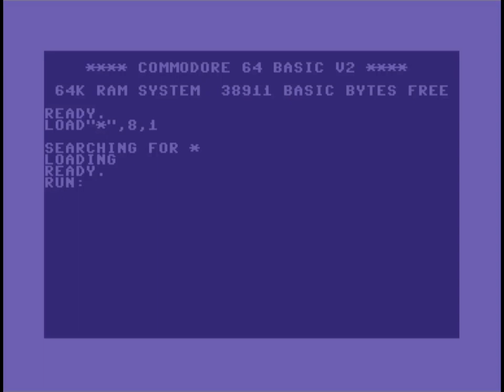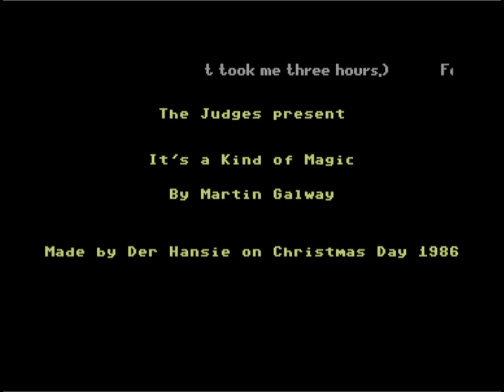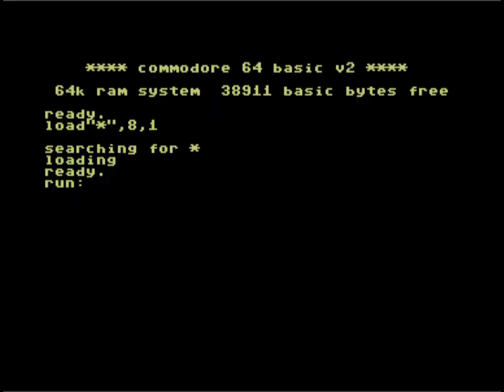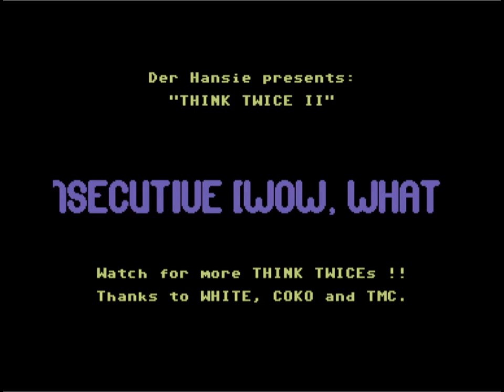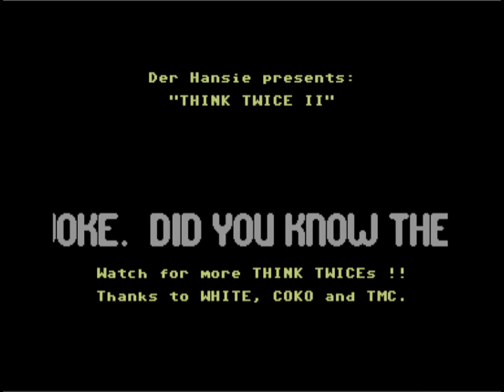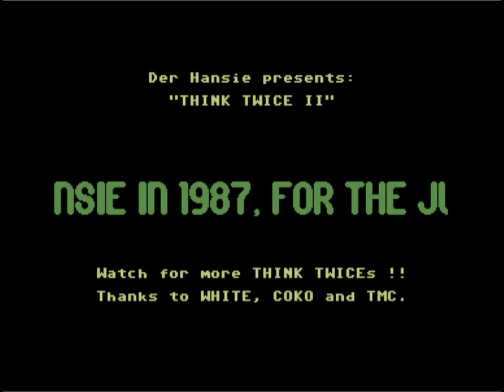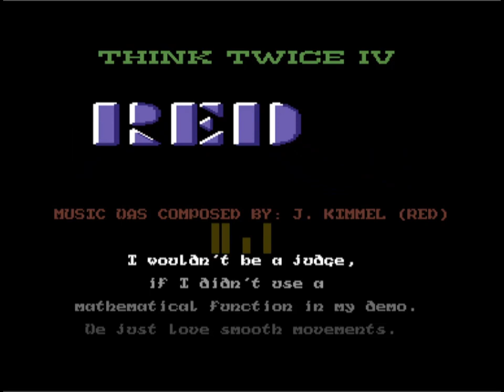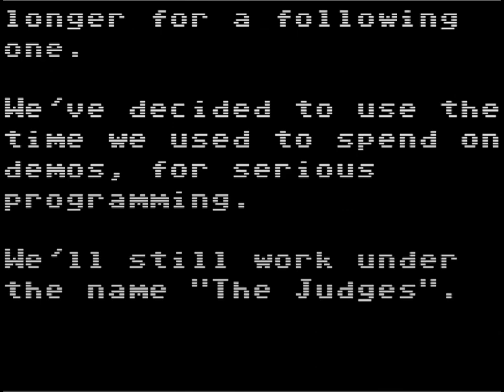The Judges Demo Collection (1986-1988)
The Judges, an early pioneering demo group from Roosendaal in southern Netherlands. They were active between 1986 and 1988 and are often remembered for their demo series called Think Twice. They inspired a lot of people to get into the demo scene, presenting legendary demos that were not just the "press space for the next part" that was typical back in those days. Members were: White, Red, Der Hansie, and Coko (White and Red were named after their hair colour). The group also made some appearances in ZZAP! 64 in Gary Liddon’s “The CompuNet Page” (also, two of their demos were banned from CompuNet by the admin Jane, but hackers being hackers, uploaded them anyway, with all the bytes EORed and then told people how to “fix them” on the CompuNet partyline).